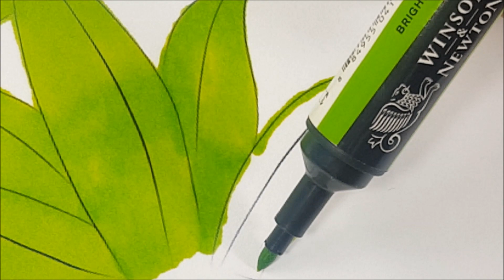Pokemon Coloring Pages Oddish Evolution Coloring Book Fun | Pokemon Speed Coloring